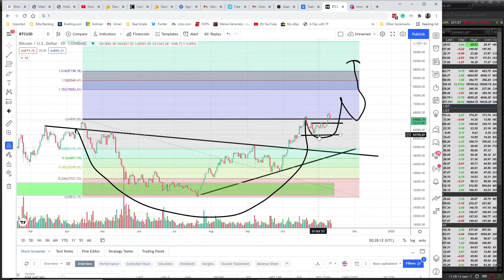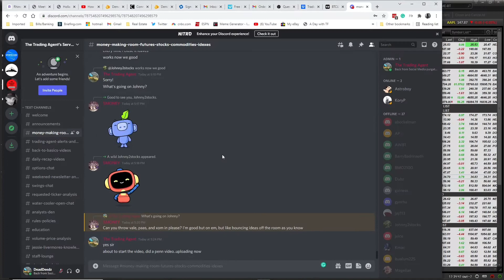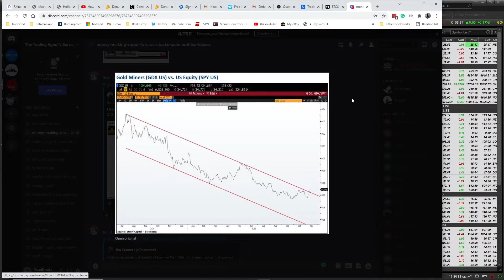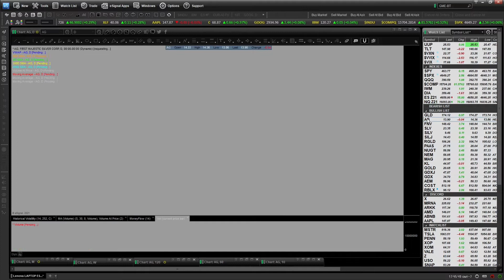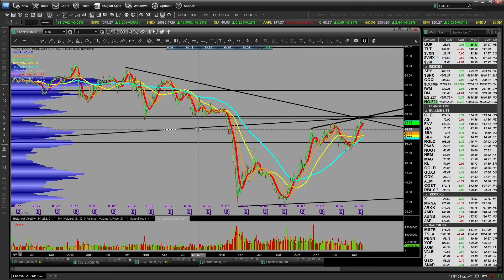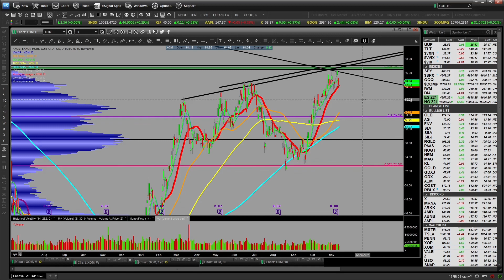Stock Market Recap for November 11, 2021-- Veteran's Day!!!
My stockmarketreview /recap for Thursday, November 11th, 2021. Veteran's Day!!!

Added a few request stocks on to the recap tonigh. Mostly a small bounce day. Doesn't tell us much, be aware of your levels and stops. Markets are in no man's land now. Up or down likely. Patience to see what's coming and then play it and discipline to have stops on your current trades..

Please check out the Back to basics videos as well.

$RBLX $BTC $UUP $TLT $VIX $SPY $QQQ $GLD $GDX $AG $KL $SLV $X $AMD $AAPL $MSTR $TSLA $PENN $XOP  $VALE $PAAS $XOM in this order on the video.

Come stop by the discord room to chat!